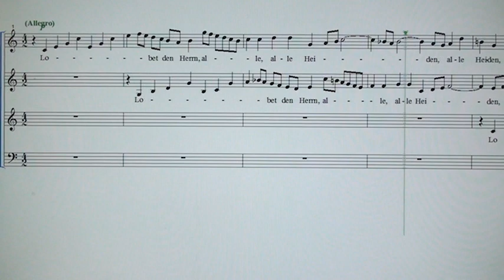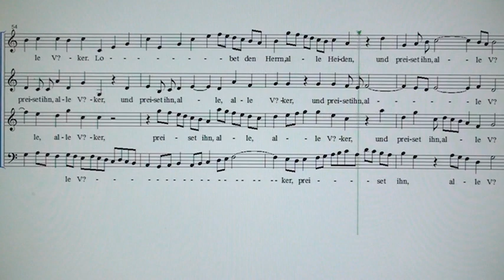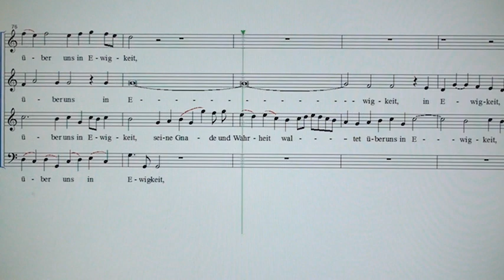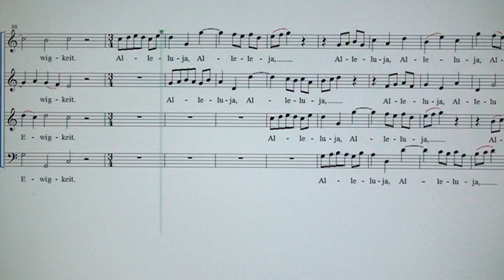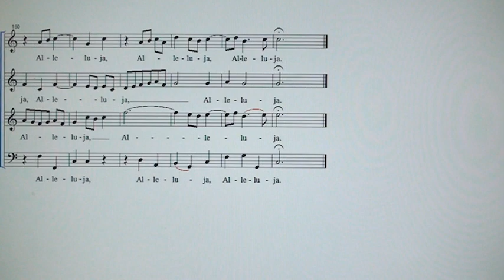Lobet den Herrn T,B 파트연습 (빠른 템포)